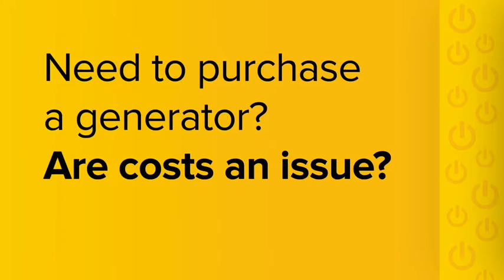Transnet TE hands wagons over to Swaziland Rail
Transnet Engineering presented 25 fuel tanker wagons and 20 container wagons to Swaziland Railway in April. Anine Killian tells us more.